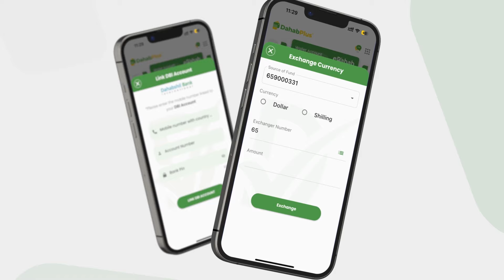Golaha Wasiirrada XFS Oo ansixiyey Heshiis Iskaashi ee u dhaxeeya Dowladaha Soomaaliya iyo Turkiga.